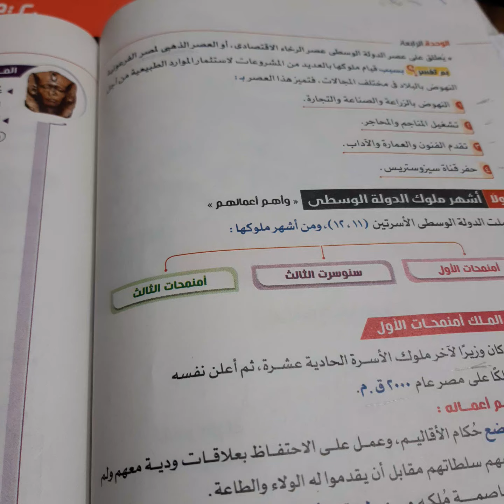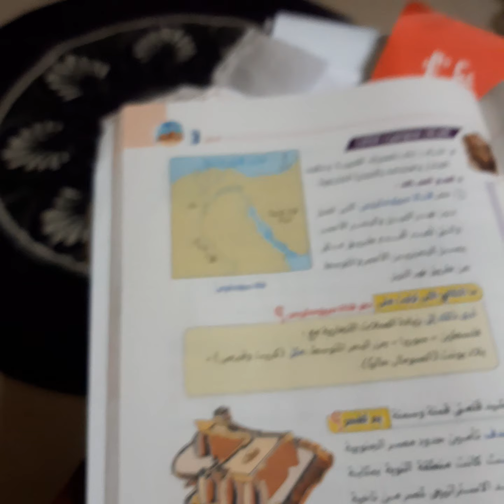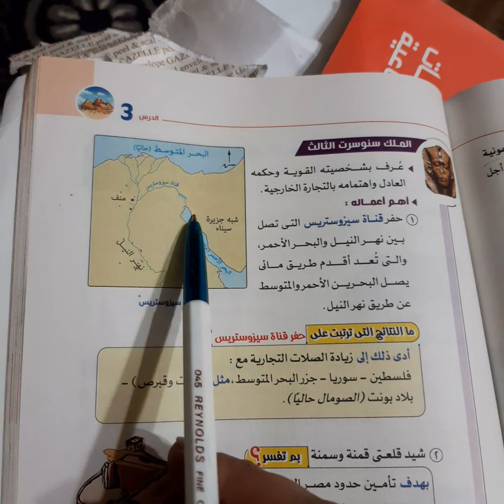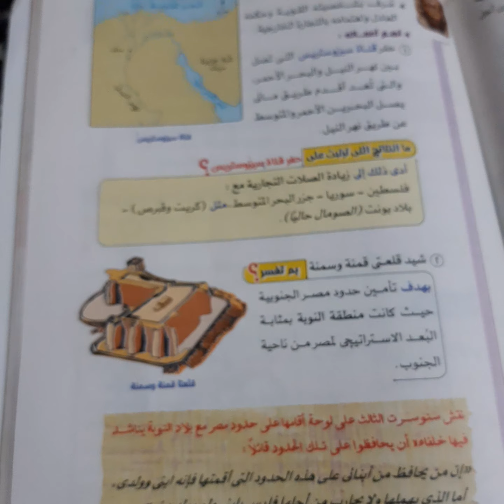الدوله الوسطى دراسات اولى اعداى م داليا